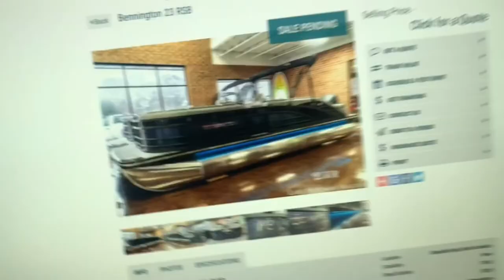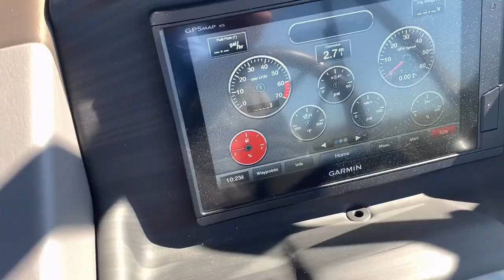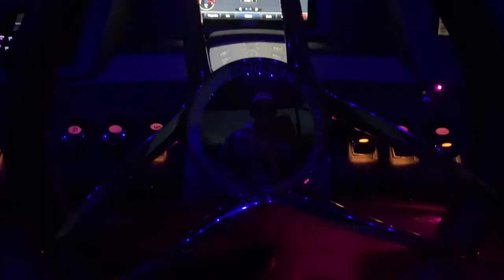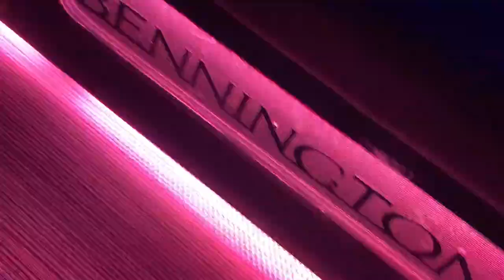We Bought my Mom a Brand New Boat!!!!! Vlog #3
Song: Blueberry Faygo
Artist: Lil Mosey